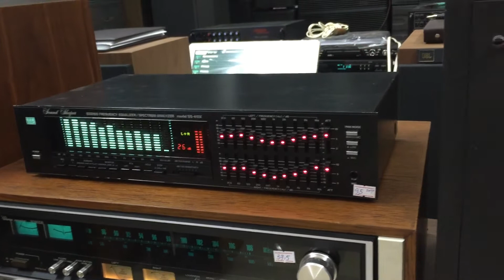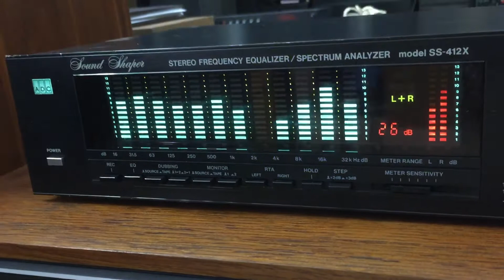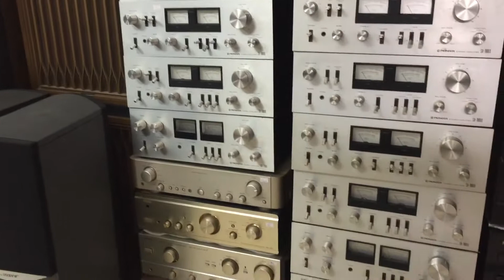Loa JBL L 150 A - Hùng Huyền Đông anh 0984285477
♦️ Loa JBL L150A đẹp xuất sắc , hay tuyệt vời !
Hàng đang có tại Hùng Huyền Đòng anh  -